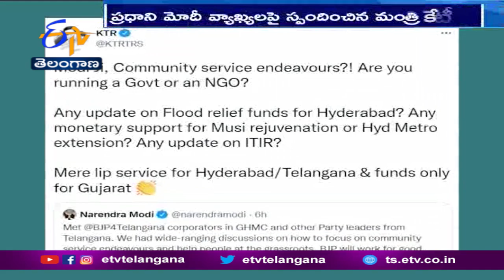Minsiter KTR React on Pm Modi Comments | హైదరాబాద్‌కు మాటలు... నిధులు మాత్రం గుజరాత్‌కు..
హైదరాబాద్ కు మాటలు... నిధులు మాత్రం గుజరాత్ కు.. అంటూ ప్రధాని మోదీని KTR విమర్శించారు. హైదరాబాద్ కార్పోరేటర్లు ప్రధాని మోదీని కలిసిన అనంతరం మోదీ తన ట్విట్టర్ ఖాతాలో... ప్రజా సేవా ప్రయత్నాలపై దృష్టి పెట్టడం, అట్టడుగు స్థాయి ప్రజలకు ఎలా సహాయపడాలనే దానిపై విస్తృత చర్చలు చేశామని ట్వీట్ చేశారు. తెలంగాణలో సుపరిపాలన కోసం పాటుబడుతూ... వంశపారంపర్య దుష్టపాలనకు ముగింపు పలికేందుకు భాజపా కృషి చేస్తుందంటూ ట్వీట్ చేశారు. దీనికి మంత్రి KTR ఘాటుగా స్పందించారు. సమాజసేవకు ప్రయత్నాలేనా. ? అంటూ వ్యంగ్యాస్త్రాలు సంధించారు...ప్రభుత్వాన్ని నడుపుతున్నారా లేక... NGOను నడుపుతున్నారా అంటు ప్రశ్నించారు. హైదరాబాద్ గురించి ఆలోచించే మీరు... వరదలు వచ్చినప్పుడు నిధుల విడుదలపైనా. మూసి నది ప్రక్షాళణకు... మెట్రో రైలు పొడిగింపునకు. రాష్ట్రానికి I.T.I.R ప్రాజెక్టు విషయాలపై అప్డేట్ ఏంటి అని ప్రశ్నించారు.